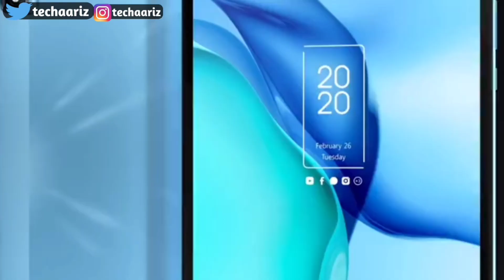Vivo Pad launched In India 2022?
Hello Dosto Aaj Ki Is video Me Aapko Btaya Hu Vivo Pad Ke Baare Me Jo Jald hi India  me launch hoga, Aur ummed karta hu Ki Video Aapko Pasand aayi hai.

My favorite Gadgets:
1. Digital SLR Camera
2. DIGITEK Tripod
3. BOYA by-MM1 Microphone Mini